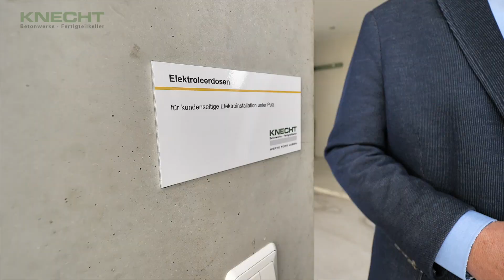Knecht erklärt: Optik und Ausbau von Fertigteilkeller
Immer mehr Keller werden einer hochwertigeren Nutzung zugeführt.
Wir gehen auf das Thema Beschaffenheit der Wandoberflächen und schauen uns die Varianten von Leitungsführungen an.